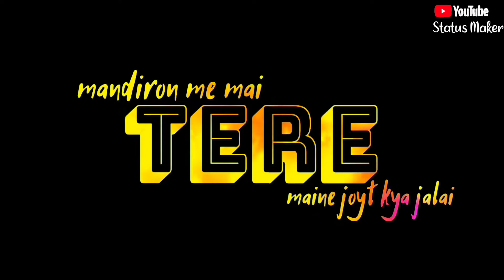Meri maa ke barabar koi nhi song status ! Jubin nautiyal ! Maa ! Black Screen ! Whatsapp status ! 4k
| my istagram id Meri maa ke barabar koi nhi song status ! Jubin nautiyal ! Maa ! Black Screen ! Whatsapp status ! 4k

Hindi:-
Aise status ko dekhne ke liye hmare youtube channel ko subscribe karen aur well icon ko press kren taki aap humare agle videos sabse pahle dekh sake, or humare videos ko like & share kren

status   :-

Status quality :- 4k (FULL HD status)

searched:-status maker

status link:-